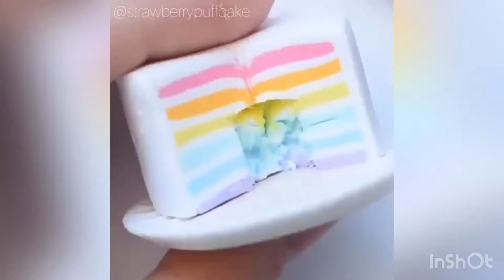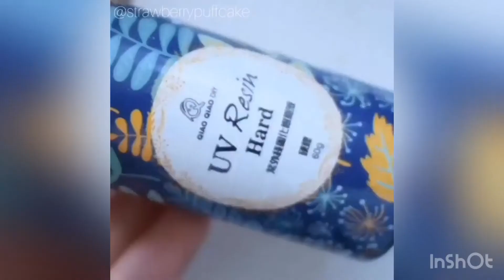SATISFYING DESSERTS Video Compilation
TOP CAKE DECORATING TOOLS:
My Favorite Turn Table
The Absolute BEST Cake Comb
Don't Forget an Offset Spatula!
Piping Tips & Bags
Gel Colors (Chefmaster - BEST BRAND!)
Grease-Proof Cake Boards
Flavoring Oils (Also works GREAT for Macarons!)
Cake Decorating Kit for Beginners (Everything you need!)

Satisfying cakes,satisfying treats,delicious yummies,frosting,sprinkles,tarts,waffles,cookies,macarons,cupcakes,cakes,

Cake decorating compilation Party cakes! Satisfying cake videos Cakes of Instagram Credit: Instagram Music
BEST CAKES: Cake Decorating Ideas Compilation - Party Cakes / Event Cakes

Cake videos for kids,cake videos cake videos,cake decorating,christmas cake decorating idea,cake decorating hacks,cake decorating for beginners,cake decorating frosting,
cake decorating,best desserts,cake decorating tutorials,how to decorate a cake,cake decorating tips,easy cake decorating,